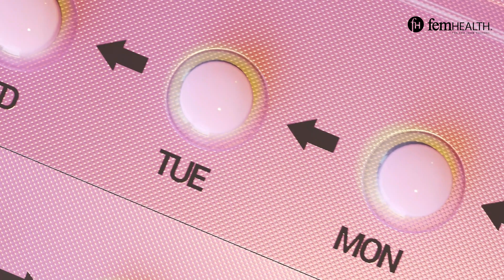Symptoms, Diagnosis & Treatment Of PCOS (Polycystic Ovarian Syndrome) In Teenagers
In today's video, we dive deep into understanding Polycystic Ovarian Syndrome (PCOS) in teenagers. PCOS is a common hormonal disorder that affects many young women and can have significant impacts on their health and well-being.

If you found this video helpful, please give it a thumbs up, share it with others who might benefit, and subscribe to our channel for more videos on women's health and wellness.

treatment of pcos
treatment for pcos
polycystic ovary syndrome treatment
new treatment for pcos
pcos natural treatment
women health tips
teenagers health tips
teenagers health care
womens health
womens health problems and solutions